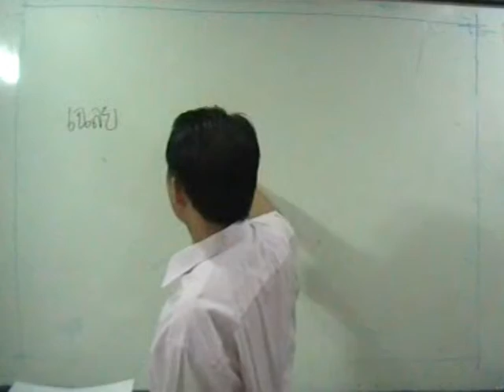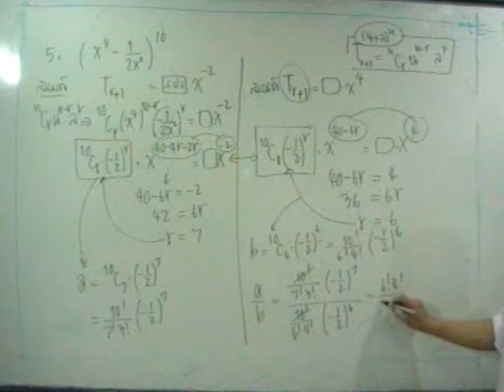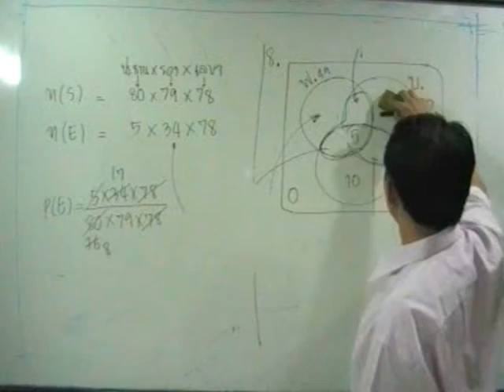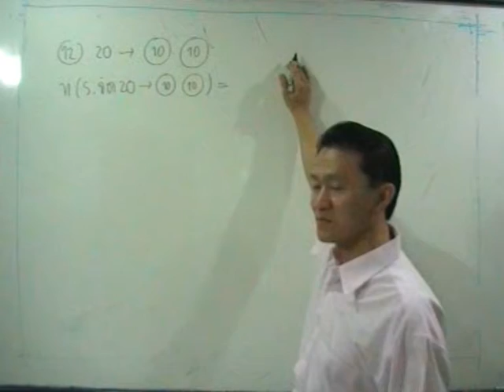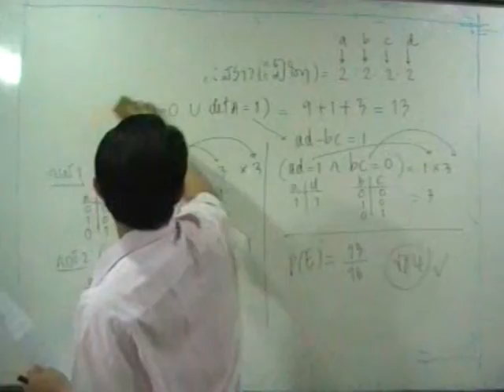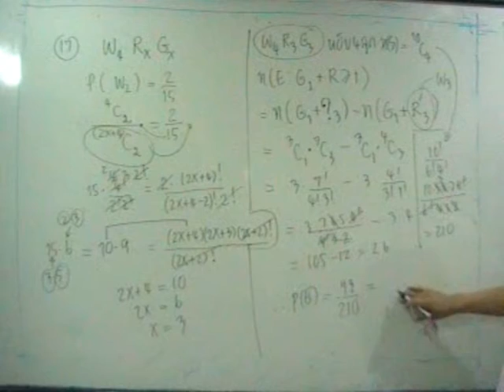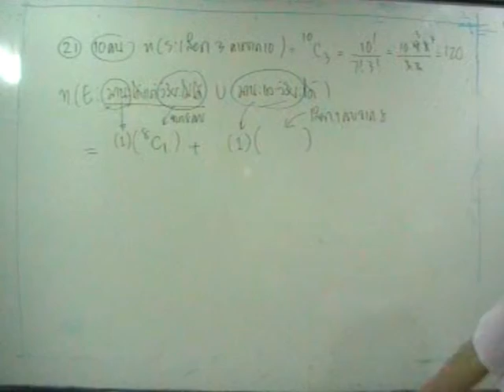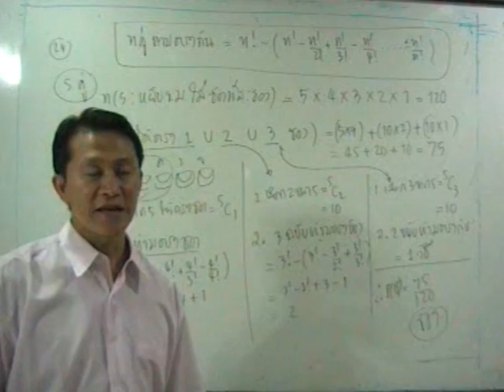Math Tanawat แบบทดสอบคณิตศาสตร์มัธยมปลาย ความน่าจะเป็น เพิ่มเติม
แบบทดสอบเพื่อทบทวนก่อนสอบ ควรลองทำเองก่อน
บรรยาย โดย นาย ธนวัฒน์ สนทราพรพล ผู้แต่งตำรา คู่มือ และ แบบฝึกหัด คณิตศาสตร์ ม.4-5-6 ของสำนักพิมพ์ ธรรมบัญฑิต